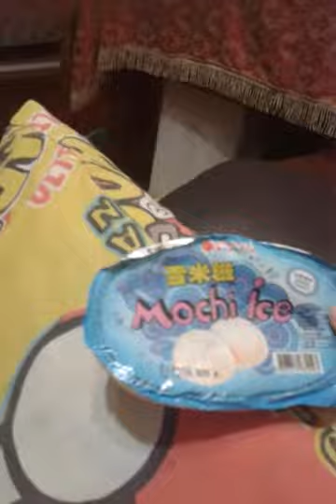[穎穎實驗室]雪米糍左好吃過右？